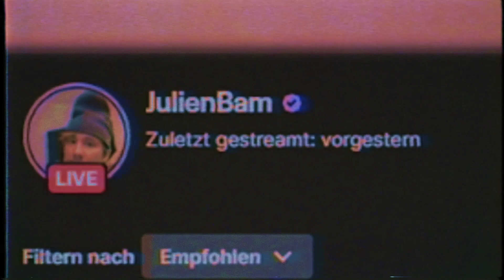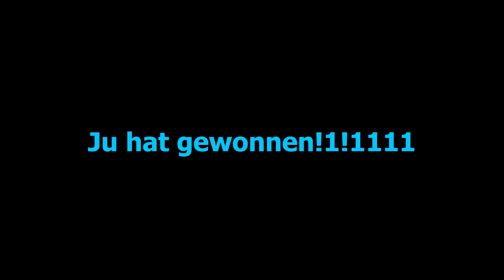Meme Profi zeigt GNU die Welt der Memes + Katzen Challenge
Danke an Gnu hier findet ihr sie: @gnu

*Werbekennzeichnung